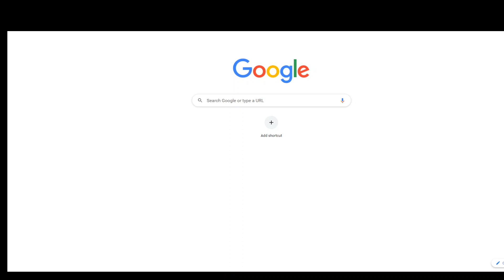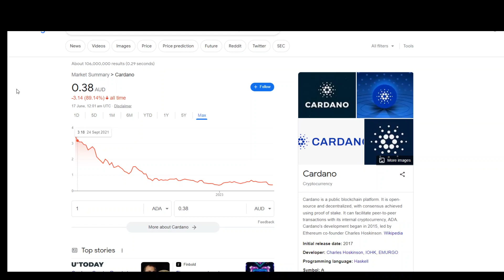Is Cardano Going to Zero in Australia?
This video is Cardano Confessions and the lament on having no usecase of Crypto at large.